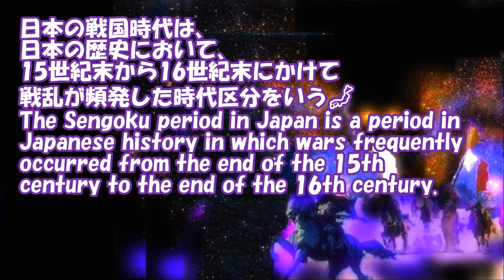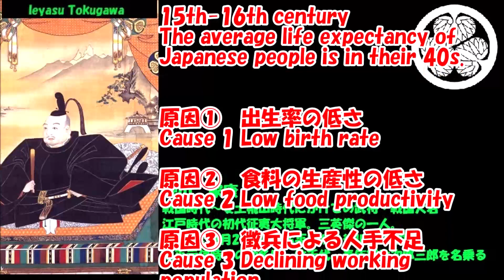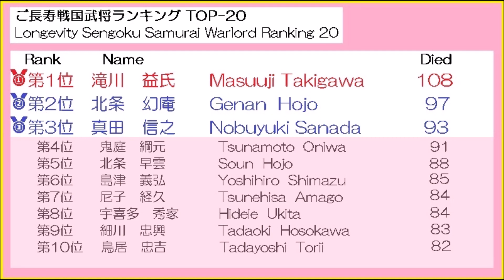ご長寿🎌戦国武将ランキング🏯Longevity Sengoku Samurai Warlord Ranking.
戦国武将のなかで長寿だった人物を最年長順に20人集めました。もしかしたらもっとご長寿な戦国武将がいるかもしれません。知っていたらどなたか教えてくださると嬉しいです(｀･ω･´)ゞｷﾘ